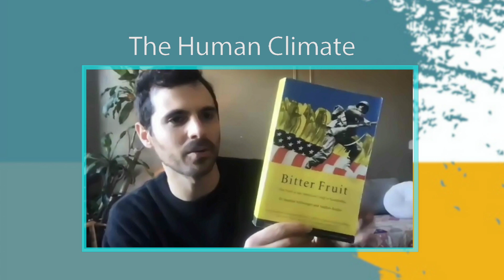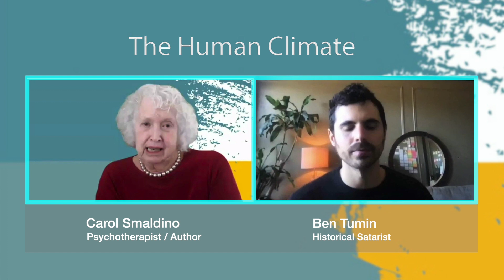The Human Climate: with Ben Tumin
Ben Tumin
In this episode Carol discusses the crucial importance of integrating truth about historical events and curiosity with Ben Tumin, historical satirist and creator of the platform—verbal and written—called Skipped History.

I first read of Ben Tumin in a New York Times profile in July 2021. Ben is a “historical satirist”. He is loath to be called a historian because for one he isn’t but also perhaps “real” (quotation mine) historians would take umbrage. However he reads a lot and knows a lot and seems to be always learning, even to the extent of following facts that might be controversial at least for writers of typical textbooks.
Ben is the founder of Skipped History, a movement/blog—some entries are for members only-- that uses satire and theater to promote learning about times in history that have been skipped over. Among other topics he is quite expert on various US invasions and invasions across the globe.